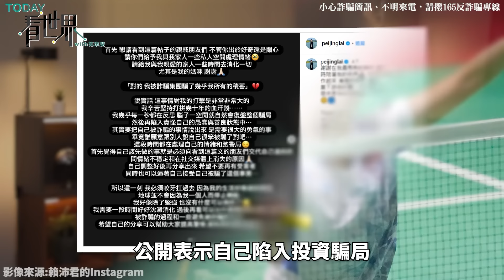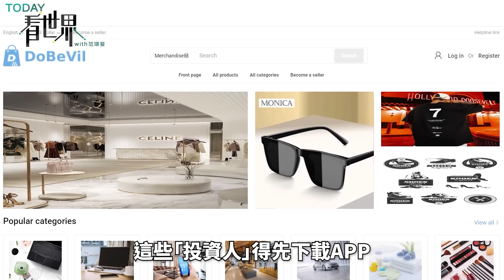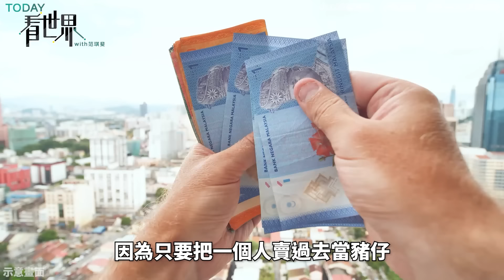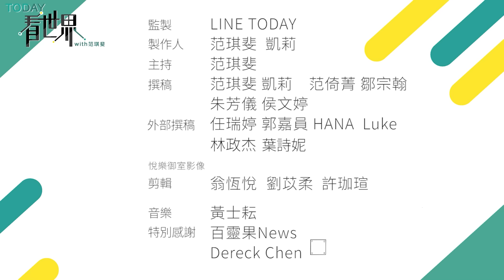新詐騙天堂？一年全國被騙上百億？大馬大批「豬仔」是自願投入詐騙業？ 為何多數年輕人不想升學只想賺快錢？ 【TODAY 看世界】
馬來西亞羽球混雙女將 賴沛君，透過社群媒體說自己陷入 投資騙局，畢生的積蓄幾乎都被騙走，另一名前羽球國手 陳文宏 也說自己曾經兩度被詐騙。統計顯示，馬來西亞去年平均每天有115人被詐騙，而且很多年輕人，前仆後繼的投入詐騙產業，而且很多是去之前，就知道是要做詐騙的，像這種人，國家該救嗎？